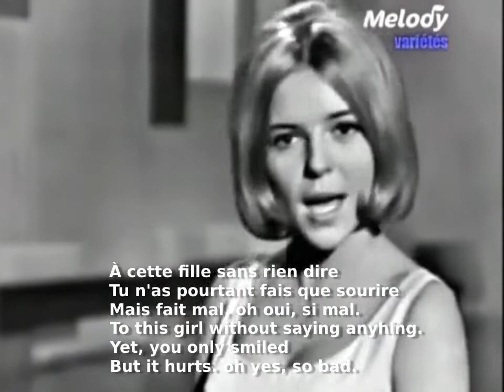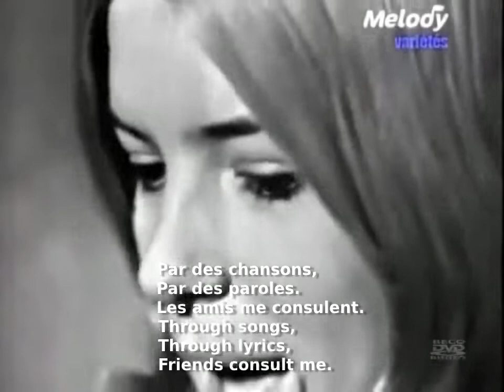Le Premier Chagrin d'Amour by France Gall English Lyrics French Paroles ("The First Broken Heart")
"The first broken heart" by France Gall